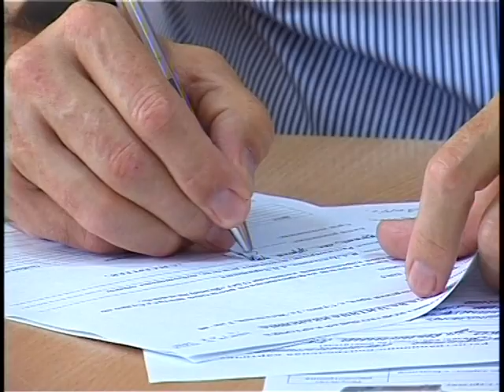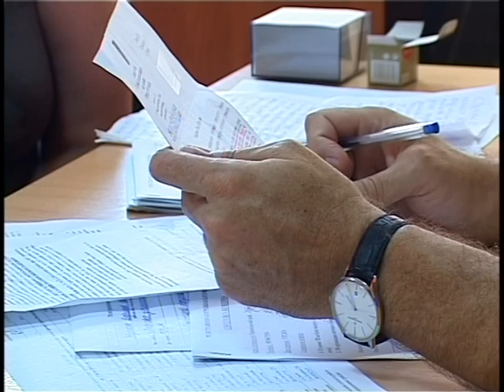Сергей Сергеев провел выездной прием граждан